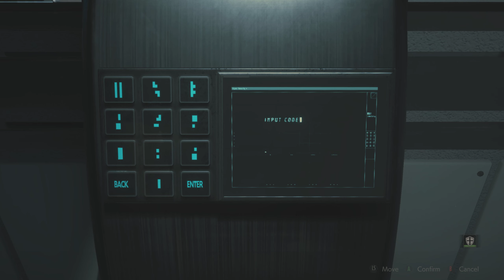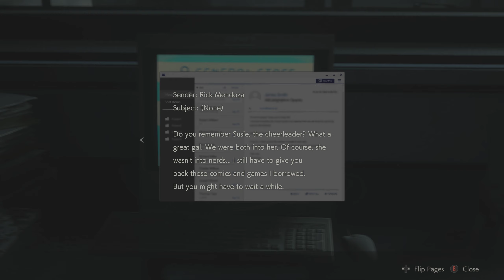Resident Evil 2 Remake | ROUTE A - Part 10